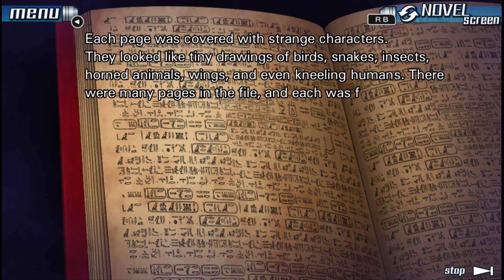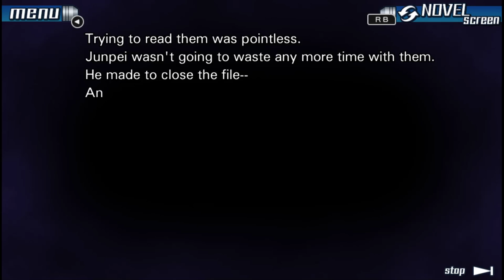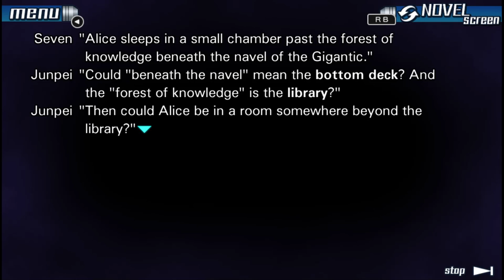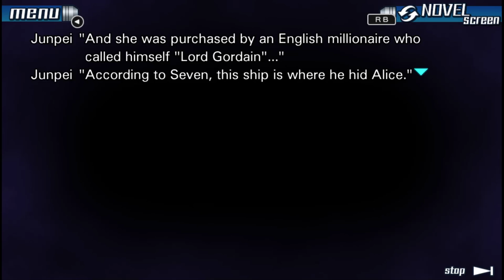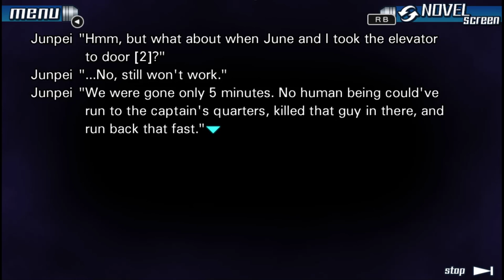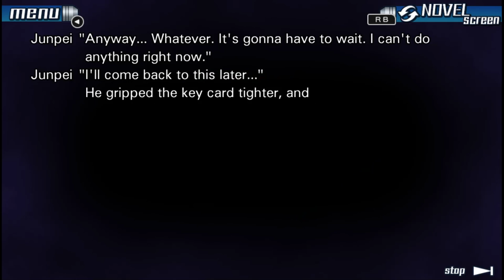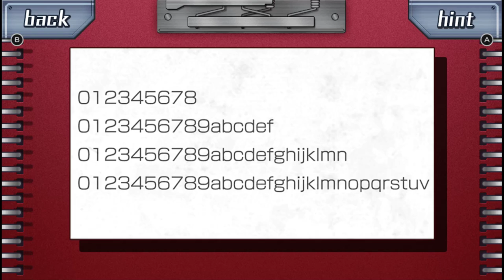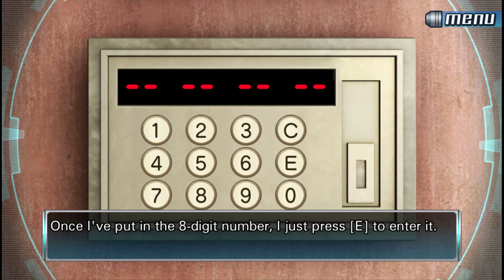999 - Part 19 - Code - Blind PC Let's Play Nine Hours Nine Persons Nine Doors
Clover tries to reveal an important detail while Ace drops some more science on Junpei after he fills Ace in.

This is my first time even seeing these games so I've decided to disable comments to avoid spoilers as many of you suggested. I hope you enjoy watching the discoveries!

Nine Hours, Nine Persons, Nine Doors[a] is a visual novel adventure game developed by Chunsoft. The game is the first installment in the Zero Escape series, which also includes Virtue's Last Reward and Zero Time Dilemma.

The story follows Junpei, a college student who is abducted and forced to play the "Nonary Game," which puts its participants in a life-or-death situation.